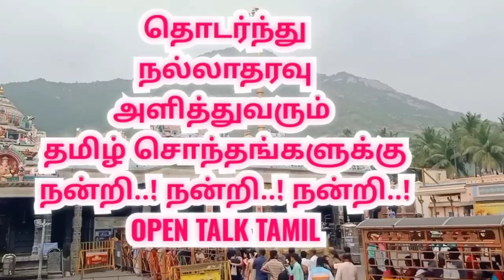திருவண்ணாமலை கோவிலில் நடனம் ஆடிய வெளிநாட்டு சுற்றுலா பயணி |Tiruvannamalai Temple |foreign lady dance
A foreign tourist danced in the Tiruvannamalai temple

திருவண்ணாமலை கோவிலில் நடனம் ஆடிய வெளிநாட்டு சுற்றுலா பயணி

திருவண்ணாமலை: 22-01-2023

சிவன் பாடலுக்கு தன்நிலை மறந்து பக்தி பரவசத்துடன் நடனம் ஆடிய வெளிநாட்டு பெண்மணி, ஆச்சரியத்துடன் பார்த்து செல்பி எடுத்துக் கொண்ட பக்தர்கள்...

ஓம் சிவோஹம்

ஓம் சிவோஹம் ருத்ர

நாமம் பஜே ஹம் பாடலுக்கு வெளிநாட்டைச் சேர்ந்த பெண்மணி அருள்மிகு அருணாச்சலேஸ்வரர் திருக்கோயில் கொடிமரம் அருகே மெய்மறந்து நடனமாடிய விதம் பக்தர்களை மெய்சிலிர்க்க வைத்தது...

வெளிநாட்டு பெண்மணி நடனமாடியதை அவரது கணவர் தனது செல்போனில் படம் பிடித்து மகிழ்ந்தார்...

திருவண்ணாமலை நகரில் உள்ள உலகப் பிரசித்தி பெற்ற நினைத்தாலே முக்தி அளிக்கக்கூடிய அருள்மிகு அருணாச்சலேஸ்வரர் திருக்கோயிலின் மூன்றாம் பிறகாரத்தில் அமைந்துள்ள கொடிமரம் முன்பு துருக்கி நாட்டைச் சேர்ந்த மெர்வி என்ற பெண் ஓம் சிவோஹம் ஓம் சிவோஹம் ருத்ர

நாமம் பஜே ஹம் என்கிற சிவன் பாடலுக்கு தன்னை மெய் மறந்து பக்தி பரவசத்துடன் நடனம் ஆடியது ஆன்மீக பக்தர்களிடையே ஆச்சரியத்துடன் மெய்சிலிர்க்க வைத்தது.

துருக்கி நாட்டைச் சேர்ந்த செமி மற்றும் அவரது மனைவி மெர்வி தம்பதியாகிய இருவரும் இந்தியாவிற்கு மூன்று மாத சுற்றுலா விசாவில் வந்துள்ளனர், இவர்கள் இருவரும் கடந்த ஒரு வாரமாக கிரிவலப் பாதையில் உள்ள ரமணாசிரமம், யோகி ராம் சுரத்குமார் ஆசிரமம், மலைமீது உள்ள கந்தாஸ்ரமம் உள்ளிட்ட ஆன்மீகம் சார்ந்த இடங்களை சுற்றிப்பார்த்து விட்டு இங்கு அருணாசலேஸ்வரர் திருக்கோவிலில் அண்ணாமலையார் உடனாகிய உண்ணாமுலை அம்மனை தரிசனம் செய்துவிட்டு கொடிமரம் முன்பு சிவன் பாடலுக்கு மெர்வி தன்னை மெய் மறந்து பக்தி பரவசத்துடன் நடனம் ஆடியது அண்ணாமலையார் திருக்கோவிலுக்கு சாமி தரிசனம் செய்ய வந்த பக்தர்களுக்கு ஆச்சரியத்தை அளித்தது. அதுமட்டுமில்லாமல் வெளிநாட்டு பெண்மணியின் நடனத்தை பார்த்த ஆன்மீக பக்தர்கள் அனைவரும் பரவசமடைந்து அந்த பெண்மணியுடன் செல்பி எடுத்து மகிழ்ந்தனர்.

வெளிநாட்டுப் பெண் அருள்மிகு அருணாச்சலேஸ்வரர் திருக்கோயிலில் நடனமாடியதை காலை முதல் மூன்று மணி நேரத்திற்கும் மேலாக நீண்ட வரிசையில் காத்திருந்து சாமி தரிசனம் செய்ய வந்த பக்தர்கள் ஆச்சரியத்துடனும், வியப்புடனும் கண்டுக்களித்தனர்.

அதேபோன்று சிவன் பாடலுக்கு நடனமாடிய வெளிநாட்டு பெண்மணி திருக்கோயில் சார்பில் வழங்கப்பட்ட மலர்மாலையை கழுத்தில் அணிந்தபடியும், மாலையை பக்தி பரவசத்தில் தூக்கி வீசியபடியும் தன்னை மெய் மறந்து பக்தி பரவசத்துடன் நடனமாடியது காண்போரை பக்தி பரவசத்தில் ஆழ்த்தியது.

வெளிநாட்டுப் பெண்மணி பல கடவுள்களை வணங்கினாலும் உலக பிரசித்தி பெற்ற பஞ்சபூத தலங்களில் அக்னி தளமாக விளங்கக்கூடிய அருள்மிகு அருணாச்சலேஸ்வரர் திருக்கோயிலில் அண்ணாமலையாரை வணங்கி பக்தி பரவசத்துடன் சிவன் பாடலுக்கு நடனம் ஆடியது பெரும் பரபரப்பை ஏற்படுத்தி உள்ளது